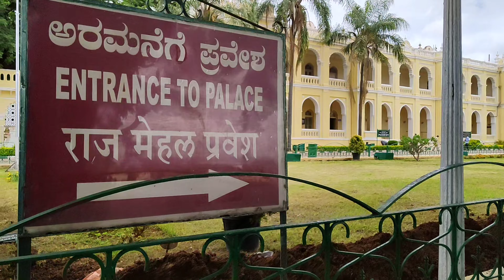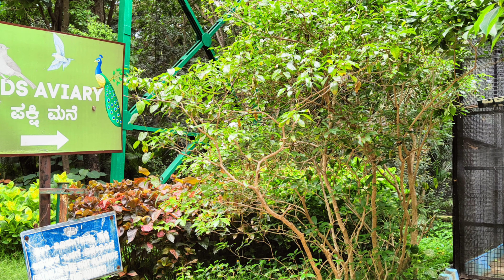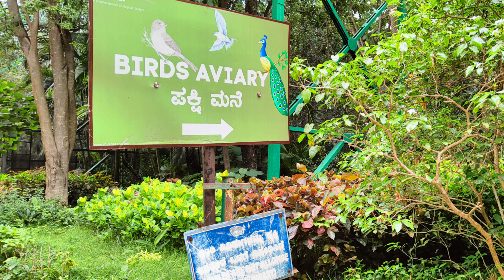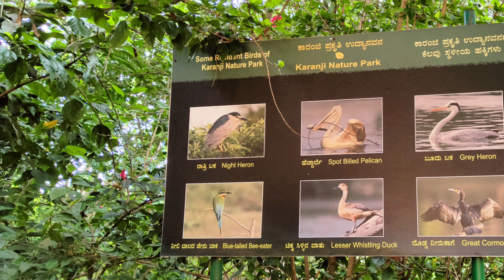Places To Visit In Mysore | Mysuru Palace Full Guide | Karanji Lake Full Tour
One day trip from Bengaluru to Mysuru City.
The Mysore Palace, officially known as Mysuru Palace, is a historical palace and the royal residence at Mysore in the Indian state of Karnataka. It is the official residence of the Wadiyar dynasty and the seat of the Kingdom of Mysore. The palace is in the centre of Mysore, and faces the Chamundi Hills eastward.
The land on which the palace now stands was originally known as mysuru , and is now known as the new Fort. Yaduraya built the first palace inside the Old Fort in the 14th century, which was burnt ablaze and constructed multiple times. The old fort was constructed using wood and thus was the reason for the old fort to catch on fire, the current fort was made up of stone,bricks and wood.The current structure was constructed between 1897 and 1912, after the Old Palace was burnt ablaze.

Opening Closing Time
10 am - 5:30 pm
Ticket Cost: Rs. 70 (2021 Price).

Karanji Lake

Karanji Lake is a lake located in the city of Mysore in the state of Karnataka, India. The lake is surrounded by a nature park consisting of a butterfly park and a walk-through aviary. This aviary is the biggest 'walk-through aviary' in India. There is also a museum, the Regional Museum of Natural History which is located on the banks of this lake. The total area of Karanji lake is 90 hectares. While waterspread area is about 55 hectares, the foreshore area measures about 35 hectares. Karanji lake is owned by the Mysore Zoo Authority. Mysore Zoo gets a revenue of an average of Rs. 50000 per day from ticket sales to enthusiasts who visit this lake.

Timings
08.30 am to 05.30 pm on all days throughout the week, except on Tuesdays.
The ticket cost is Rs. 40 for adults.